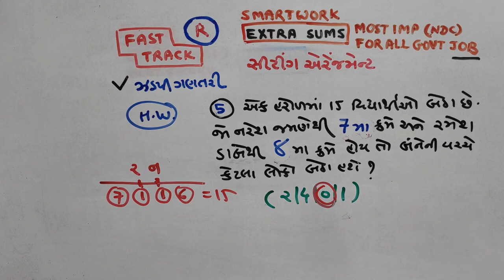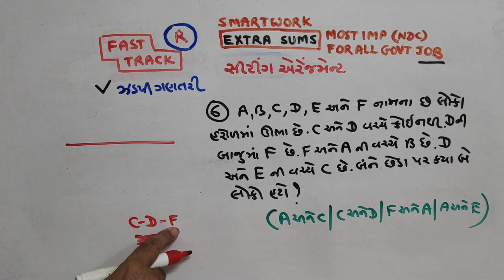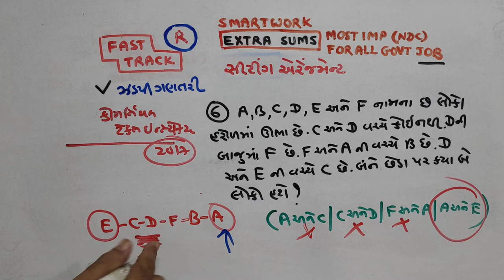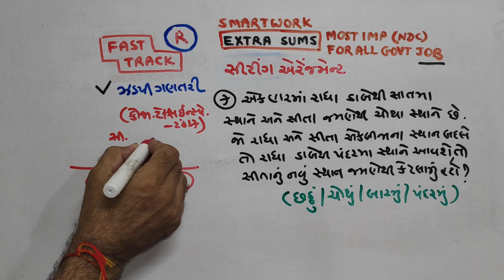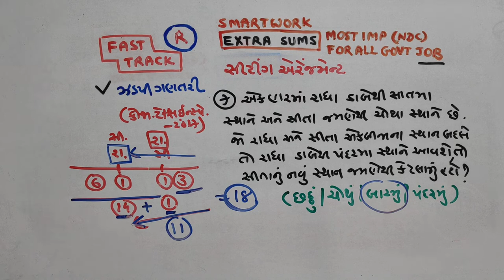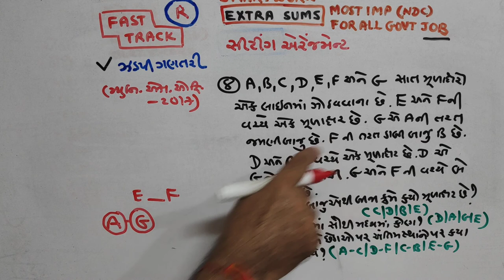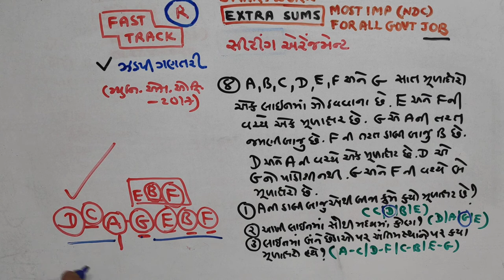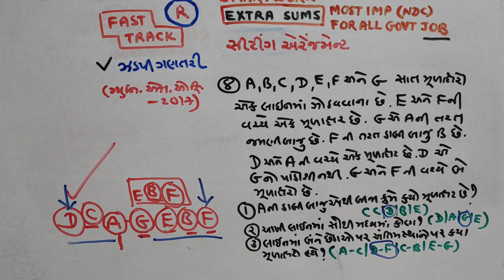SITTING ARRANGEMENT|2|REASONING|JOIN |વિશેષ| આટલું સહેલું? | SMART WORK | JAYESH VAGHELA | NDC